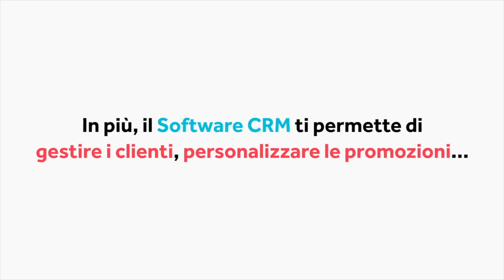Cartonet App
Ti presentiamo la nuova Applicazione di Cartonet scaricabile gratuitamente da GooglePlay oppure da AppleStore grazie alla quale, i tuoi clienti, potranno ottenere la loro fidelity card digitale direttamente sul proprio smartphone, visionare il catalogo premi in qualsiasi momento e ottenere promozioni dedicate a loro.